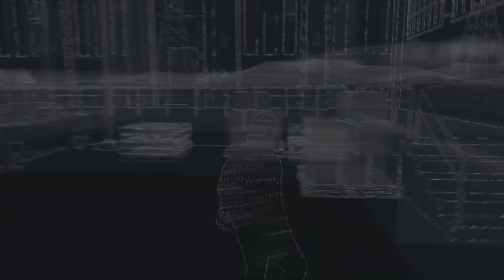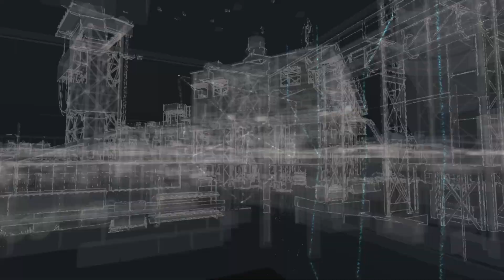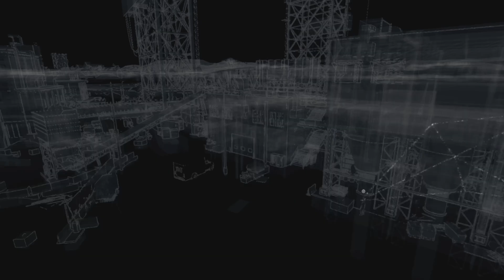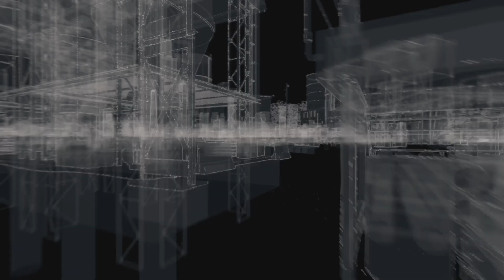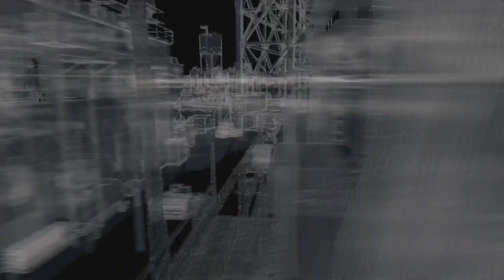Watch Dogs Bad Blood (Illusions) - Mission 5